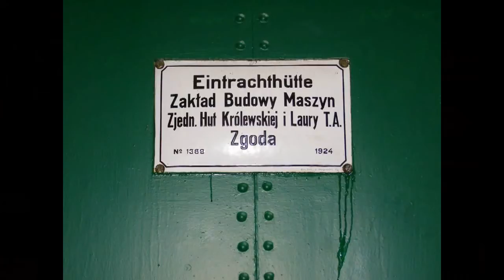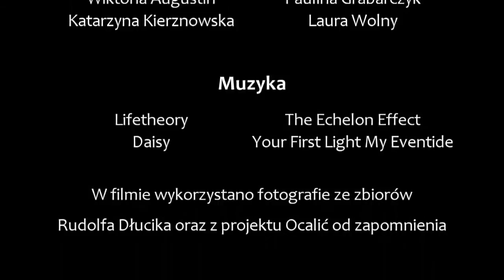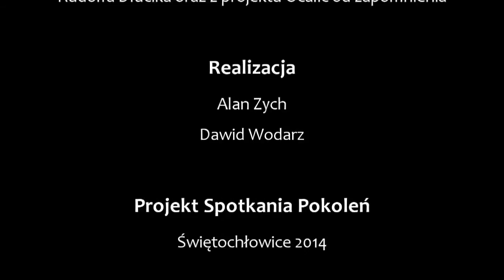Spotkania pokoleń 2014 - Całe życie z Hutą Zgoda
Z czego w całym świecie słynęła Huta Zgoda?
Co Zgoda ma wspólnego z portem w Gdyni?
Jakie miejsca rozrywki istniały kiedyś na Zgodzie?
Jakie przygody mogą spotkać nas w Indiach?
Między innymi o tym opowiada Rudolf Dłucik, dyrektor techniczny ZUT Zgoda.

Materiał powstał w ramach II edycji projektu "Spotkania pokoleń", który realizowany był przez Stowarzyszenie "Genius Loci-Duch Miejsca"  w Świętochłowicach w pierwszej połowie 2014 r.
Projekt dofinansował:
URZĄD MIASTA ŚWIĘTOCHŁOWICE

Więcej o projekcie na stronie: geniusloci.com.pl